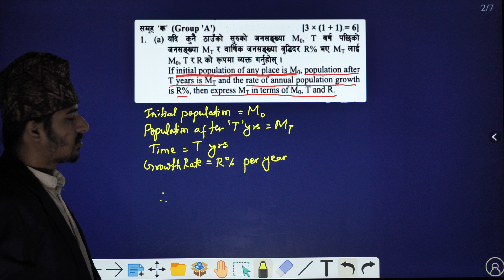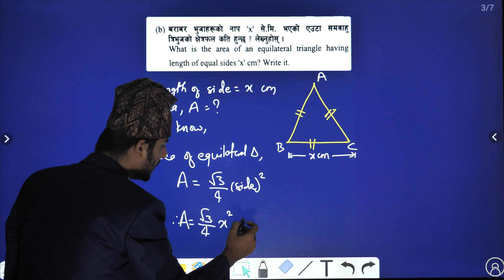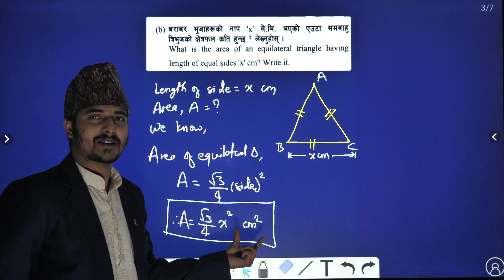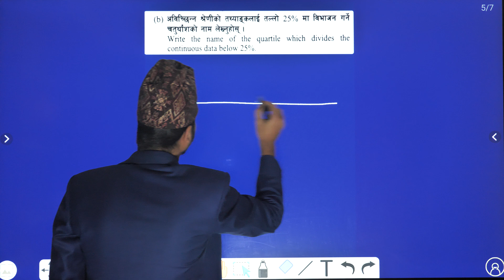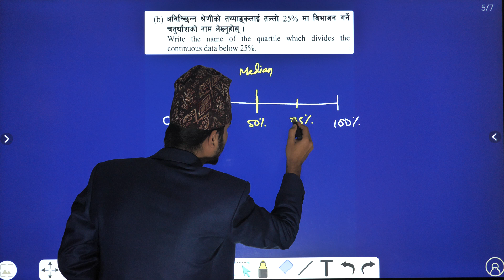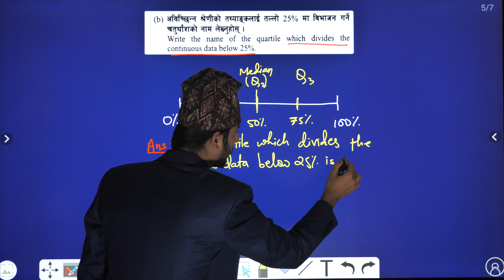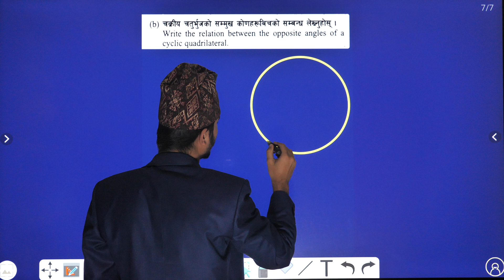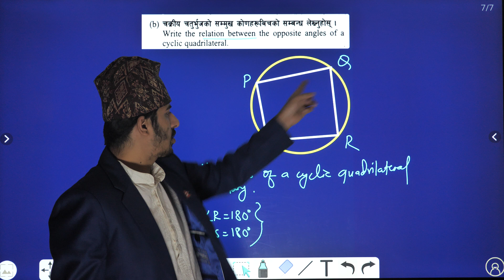SEE C.Math || Set 11 || Group A || Class 10 C.Math Solution